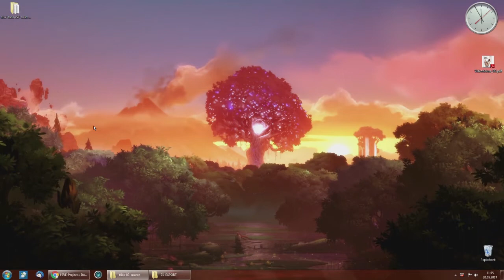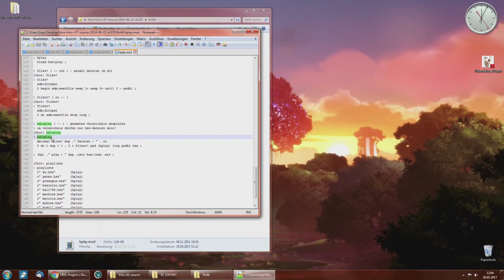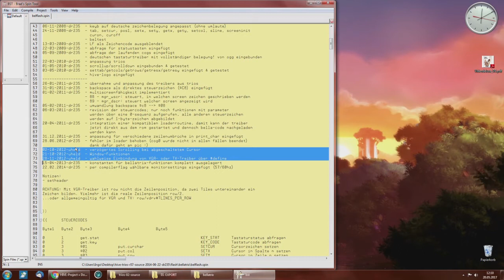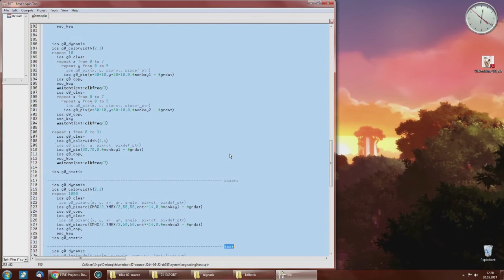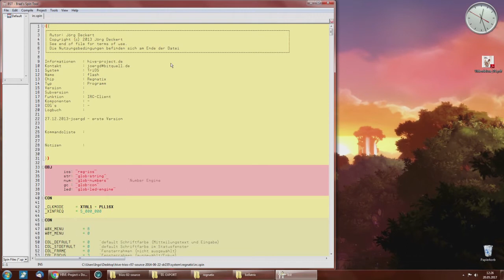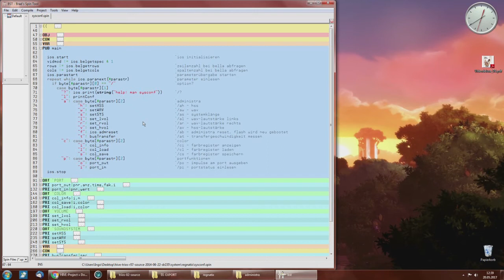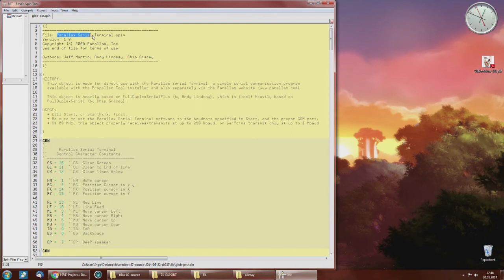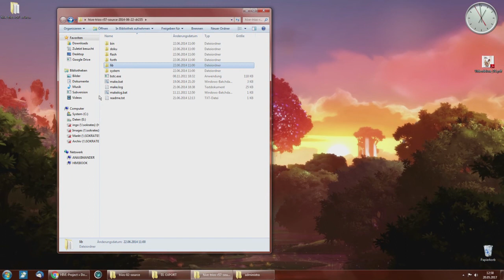[Trios#02]: Wo ist was? - Internas des Eigenbau Betriebssystems für den Hive-Computer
Was findet man wo in den Quelltexten von TriOS? In dieser Folge schauen wir etwas genauer hin. Aber gleich vorweg: Ich muss die Videos zur Source-Version von TriOS in mehrere Abschnitte aufteilen - wird sonst einfach zu lang.

Inhalt

00:00:05 - Einleitung
00:03:30 - Download & Root
00:05:13 - BIN Ordner
00:05:47 - DOKU Ordner
00:06:05 - FLASH Ordner
00:10:00 - FORTH Ordner
00:15:25 - SYSTEM Ordner
00:50:29 - LIB Ordner
01:06:03 - IOS Datei
01:07:15 - Abspann